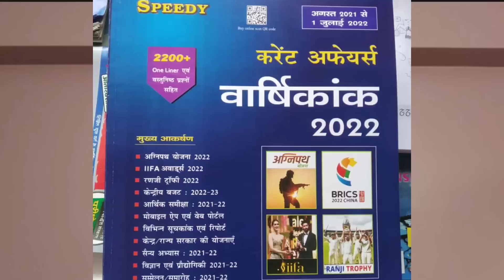BPSC || 67th BPSC || 8 July Se Start || Youtube / Telegram Par !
Dear students !
   67th BPSC PT exam August last mein ho sakta hai . Time adhik nahi hai . * july se new course start ho raha hai. Ye free hoga aut Youtube/Telegram par aayega. Books details de diya gaya hai . Books lekar ready rahiye.
Books list .
1. Crown GK
2. Crown Bihar
3. Spectrum
4. Speedy Current : July -2022 ( New Edition )
5. Pratiyogita Darpan Current Vol - 1 or Vol-2